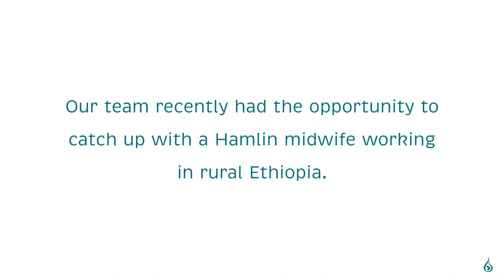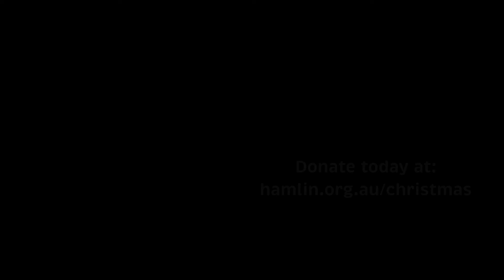Hamlin Midwife in the Field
The solution to preventing fistula is rather simple. Train more Hamlin midwives and deploy them into remote health clinics. Here, they can identify women in obstructed labour and get them help before a fistula injury occurs.

Hamlin midwife Mahlet has been working at Amarit Clinic in remote Northern Ethiopia for four years. She services a population of over 42,000 people, delivering more than 60 babies every month. Mahlet is not only preventing fistula, she is saving the lives of Ethiopian mothers and their babies, daily.

To support Hamlin midwives like Mahlet and help prevent fistula,